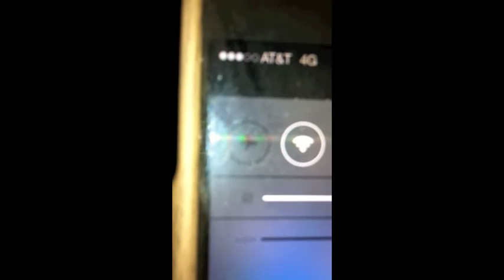praxis 5. the woods at night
max and diego with an iphone, blanket, and two sticks